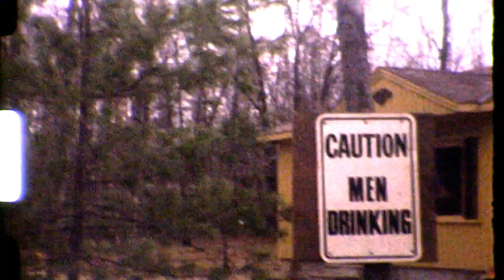Lake Chemung & Skeet Shooting